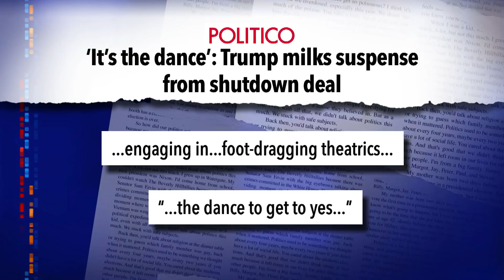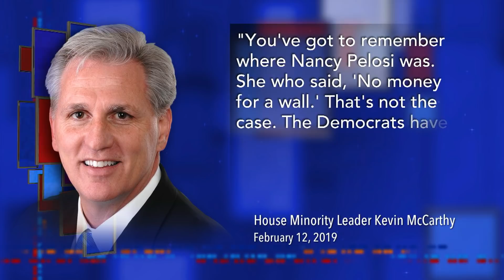Averting Shutdowns Is The Bare Minimum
Stephen is tired of celebrating the government's ability to achieve its bare responsibility of being open.